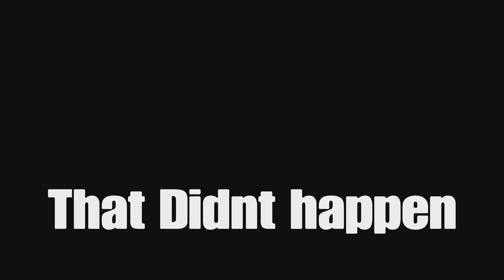Sky Wars and Lucky Blocks With @ThatTurtleGuy!